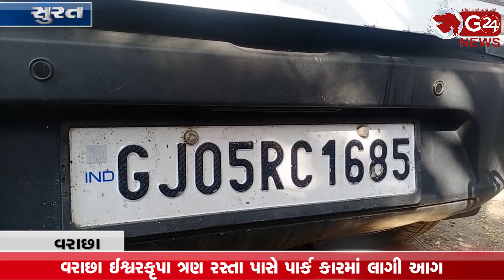Varachha ઈશ્વરકૃપા ત્રણ રસ્તા પાસે પાર્ક કારમાં લાગી આગ | G 24 NEWS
કારના બોનેટ-એન્જિનમાંથી દારૂની બોટલો મળી આવી